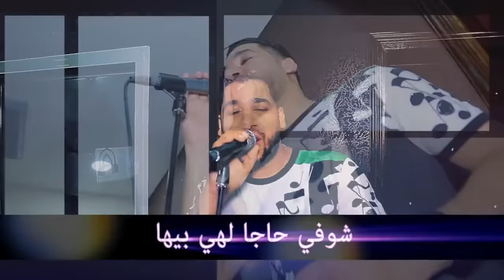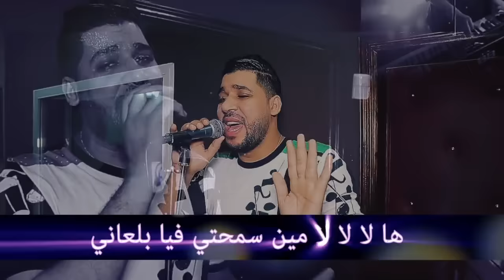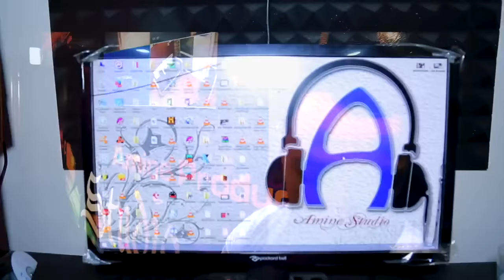Fethi Manar- Bagage Dégage/- باقاج ديقاج [Clip Officiel 2018] Avec amine la colombe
Abdelfetah Maghraoui connu sous le nom Cheb Fethi Manar, est un chanteur de Rai Algérien il a Débuté en  2010 et a connu son premier succès en  2014 avec la chanson  zahri m3a machakil.